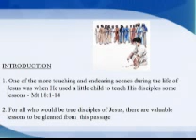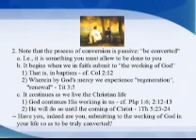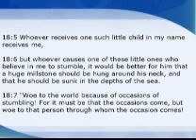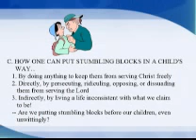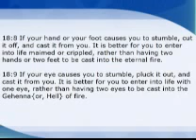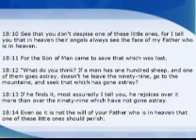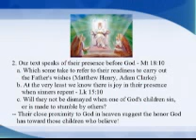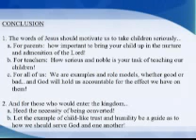058 THE GOSPEL OF MATTHEW Jesus And The Children wmv.wmv